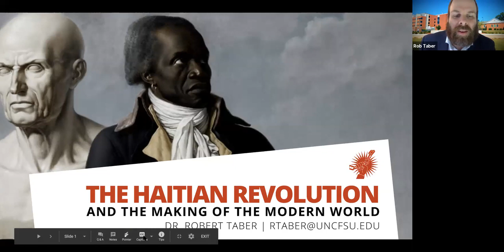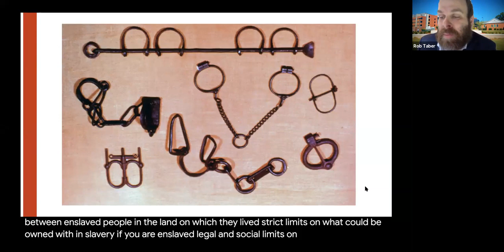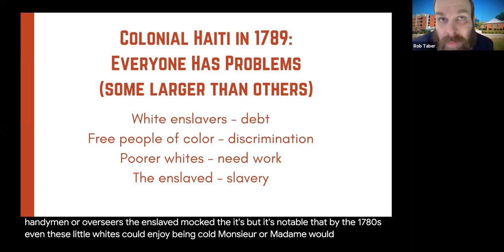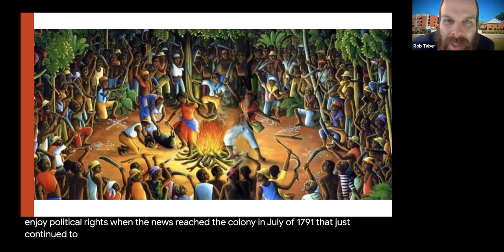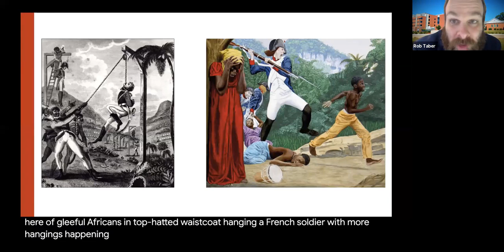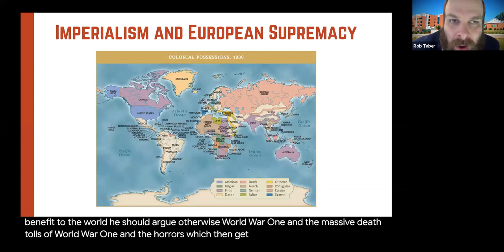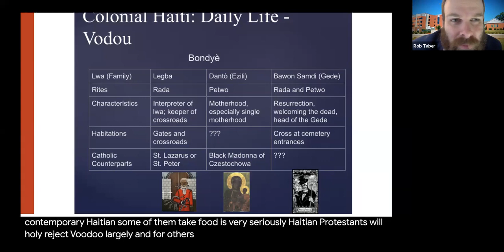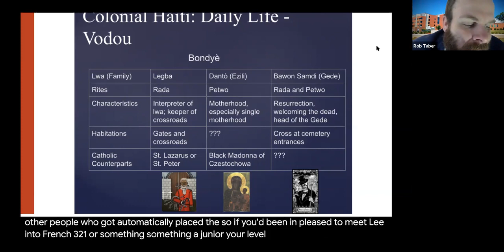The Haitian Revolution and the Making of the Modern World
A big-picture look at the Haitian Revolution of 1791–1804, at once the most successful slave rebellion in world history, the second war of independence in the Americas, the first state to emerge in the Americas led by people of African descent, the overthrow and transformation of an intensely capitalized economic system, and a serious complication for the French Revolution. Drawing on the latest scholarship, this talk introduces a general audience to some of the captivating life stories, complex politics, stunning achievements, and desperate characterizations of the revolution that created Haiti and helped usher in the modern age.

Dr. Robert Taber is an assistant professor of history at Fayetteville State University in North Carolina, where he has taught courses on U.S., French, African American, Latin American, and world history since 2016. A specialist in family life in colonial and revolutionary Haiti, Taber completed his Ph.D. in Latin American history at the University of Florida in 2015. He has since published articles and essays on Haiti and co-edited the book Free Communities of Color and the Revolutionary Caribbean: Overturning or Turning Back? with Charlton Yingling. From August 2003 to February 2004, he lived in Haiti full-time, doing volunteer work.

This presentation was part of Missouri Southern State University's Caribbean Semester. The presentation was streamed live in Phelps Theater on September 24, 2020 at 9:30 a.m.